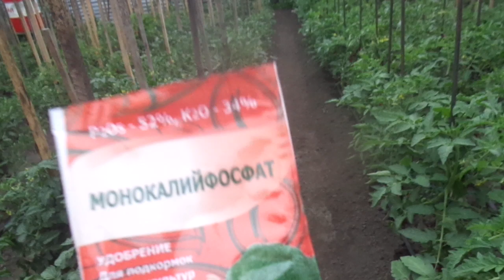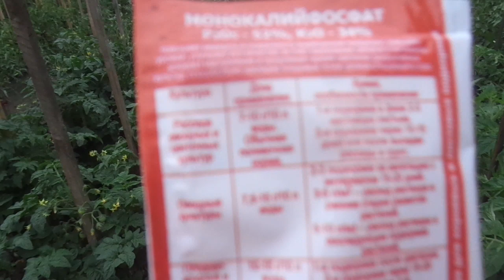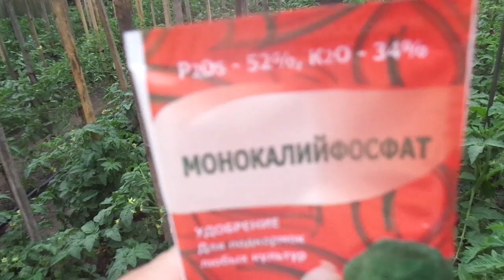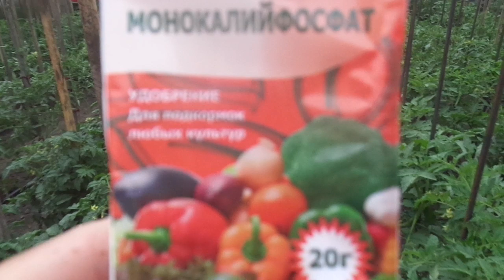ФОСФОРНО-КАЛИЙНАЯ ПОДКОРМКА ДЛЯ ТОМАТОВ В ОТКР. ГРУНТЕ. Ольга Чернова.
Какая подкормка должна быть первой после высадки томатов? Это каждый огородник решает сам, исходя из состояния своих растений. Но есть подкормки, которые традиционно делает большинство огородников через 2 – 3 недели после высадки томатов в открытый грунт. Это подкормка, восполняющая недостаток фосфора и калия, которые так необходимы растениям в этот период. В этом видео я расскажу как делала эту подкормку.
Так же даю ссылки на предыдущие видео о подкормках
БОР В ОГОРОДЕ – ВРЕД ИЛИ ПОЛЬЗА? 12 июня.
СКОЛЬКО ПОДКОРМОК НУЖНО ТОМАТАМ ЗА СЕЗОН? 12 июня.
ПЕРВАЯ ПОДКОРМКА ТОМАТОВ В ОТКРЫТОМ ГРУНТЕ, НО ДРУГАЯ. 10 июня. ПЕРВАЯ ПОДКОРМКА ТОМАТОВ В ОТКРЫТОМ ГРУНТЕ – БОРОМ. 4 июня. ПОДКОРМКИ ТОМАТОВ В ОТКРЫТОМ ГРУНТЕ – С ЧЕГО НАЧАТЬ? 31 мая. ЕЩЕ РАЗ О БОРНОМ ОПРЫСКИВАНИИ. 28 мая.
КАКАЯ ПОДКОРМКА ПОДОЙДЕТ КАЖДОМУ? 28 мая.
ПОДКОРМКА ТОМАТОВ БОРОМ. ПОДРОБНО. 17 мая.
О ПОДКОРМКЕ ФОСФОРОМ И КАЛИЕМ. 9 мая.
ВЫБИРАЮ ПЕРВУЮ ПОДКОРМКУ ДЛЯ ТОМАТОВ. 9 мая.
ПОДКОРМКИ ТОМАТОВ – КАКИЕ, КОГДА И СКОЛЬКО. 7 мая.